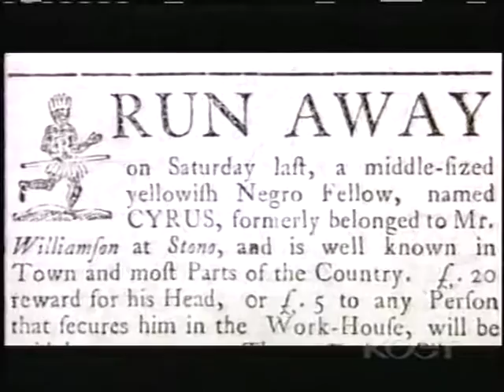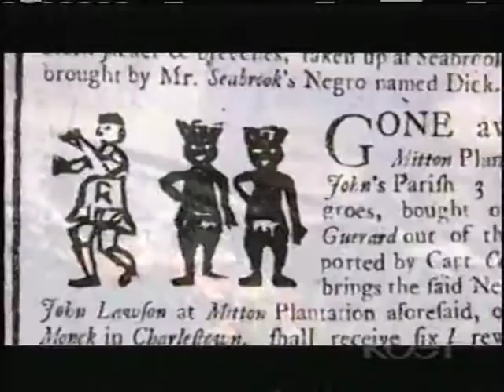slavecodes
Slaves in English America often resisted the authority of their masters and were willing to take the risk of running away.  Slaves found guilty of the "Slave Codes" often faced brutal and violent punishment by their masters.